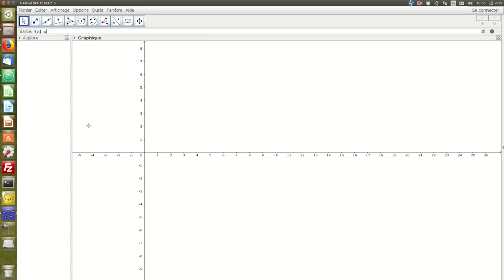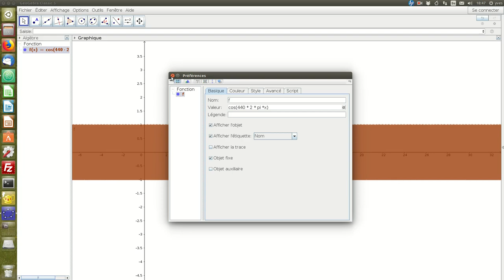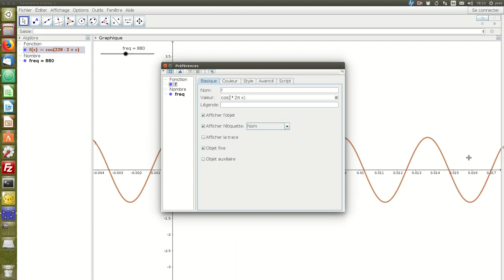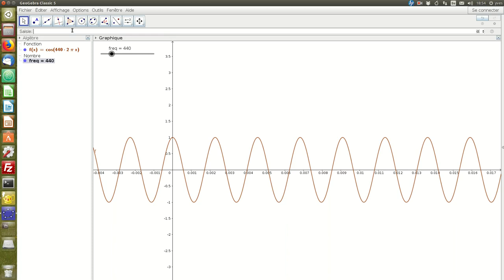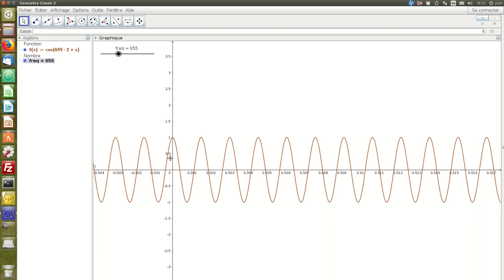Créer et écouter une onde sonore avec Geogebra